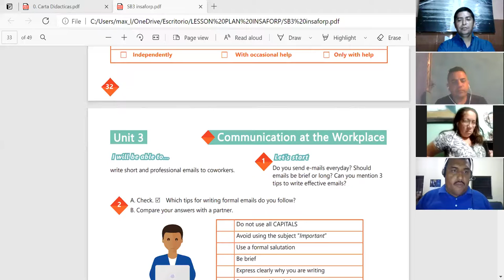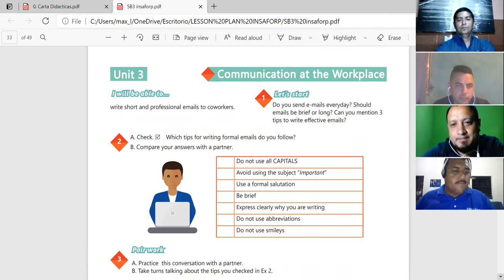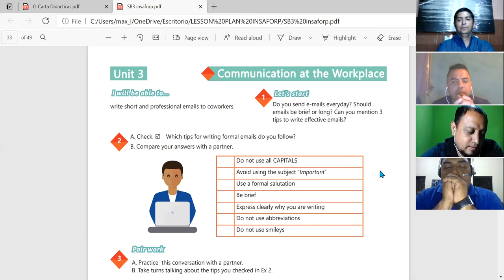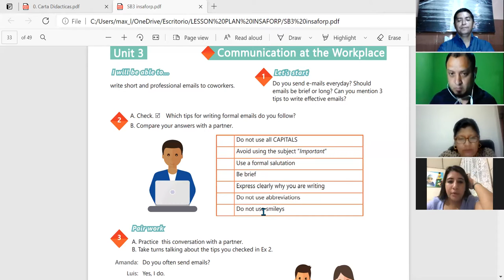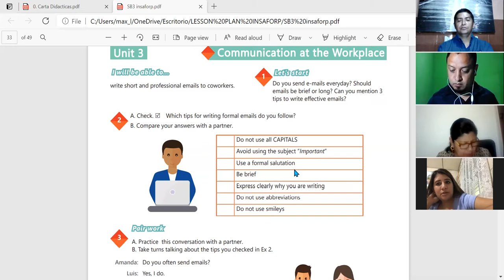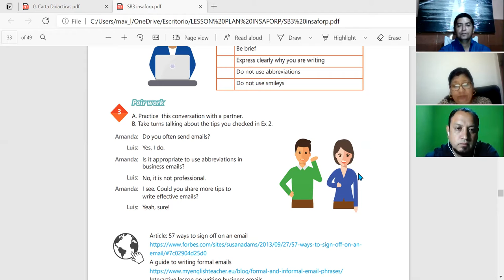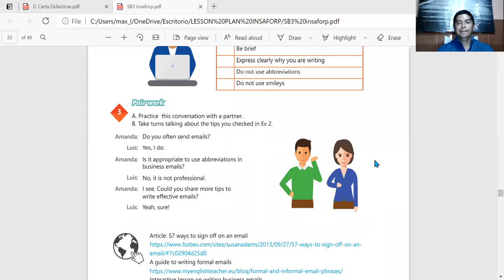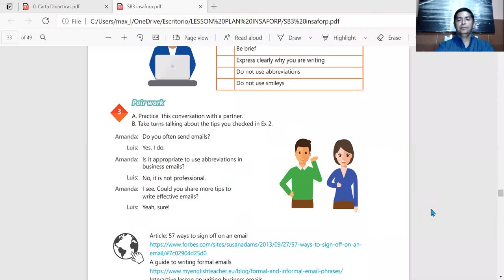Ingles Corporativo-#13 Steps to write a formal email. (part I)